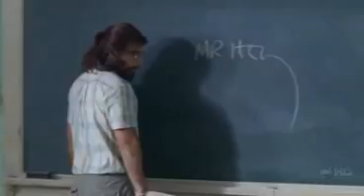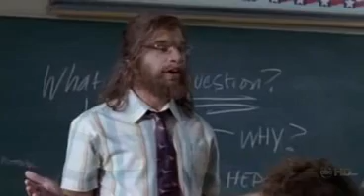Cavemen T.V. Series: Episode 4 : Mascot (Part 1)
Nick takes a job as a substitute teacher and discovers that the school's mascot is an offensive, stereotypical caveman -- which leads him on a quest to have the mascot removed. Meanwhile, Andy's search for an accounting job comes to an end when Leslie hires him to balance her books. But he's torn about what to do when he discovers that Leslie has been dabbling in some creative financing for her lover that could both estrange her from her family and land.

Aired: 10/23/2007